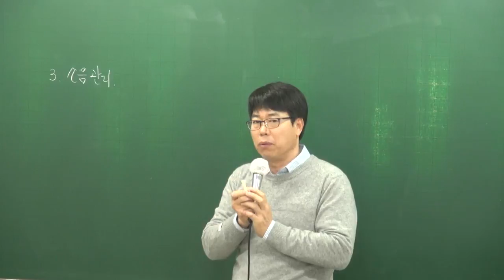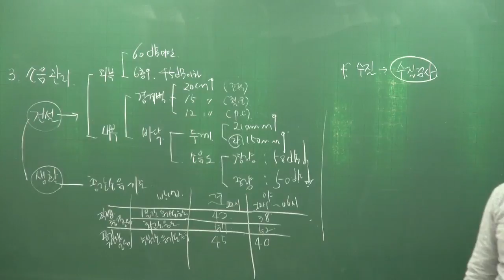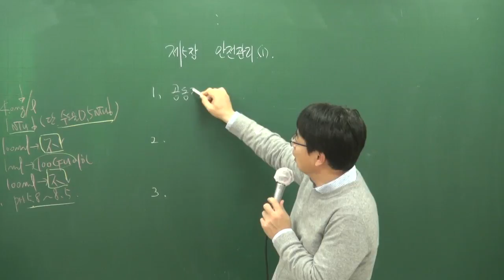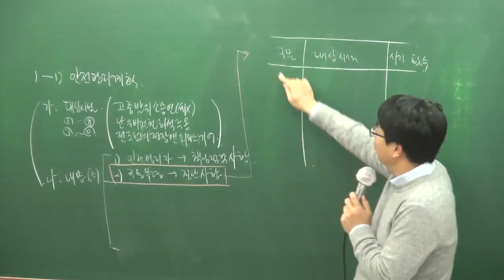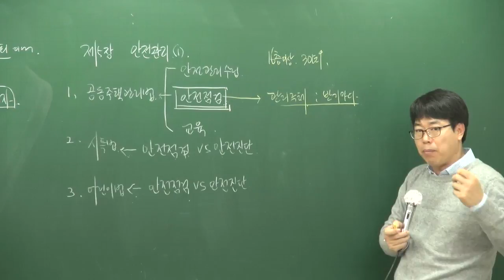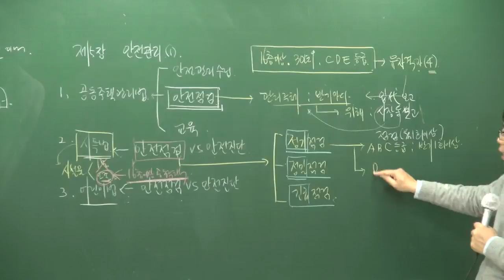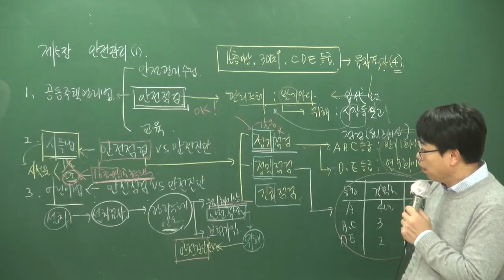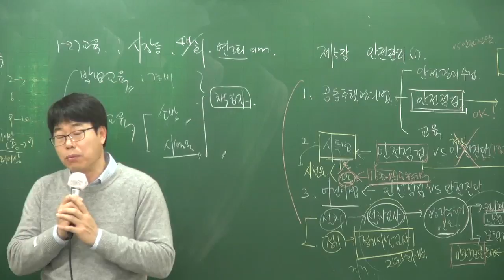[주전무] 2018년 주택관리사 기본이론 관리실무 2-24